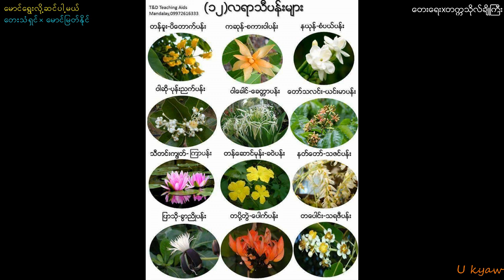Maung Myat Naing-"Maung Yway Loh Sin Par Mae"